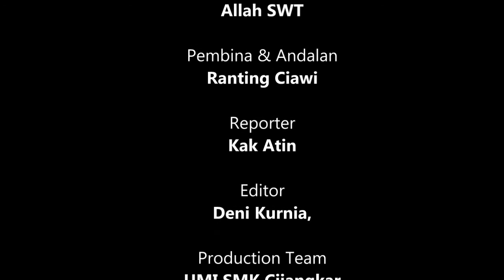Pramuka - Pawai Lampion Kwarran Ciawi Tasikmalaya (2016)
'Menayangkan sekilas dokumentasi kegiatan pawai lampion yang dilaksanakan oleh Kwarran Ciawi Tasikmalaya, dalam rangka menyambut HUT Pramuka yang ke-55